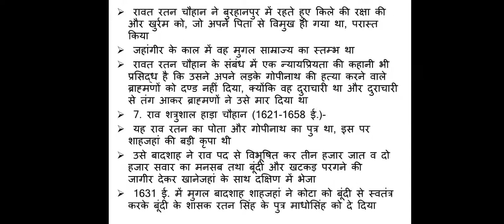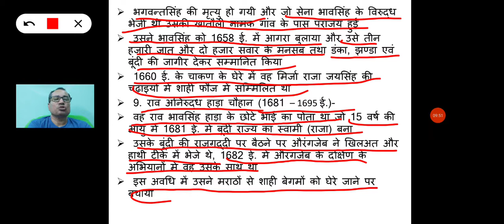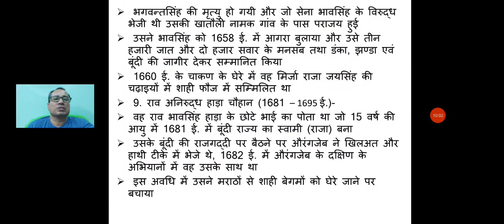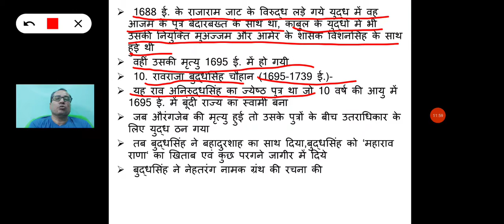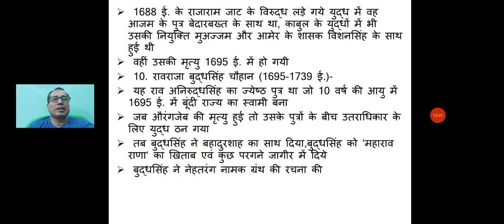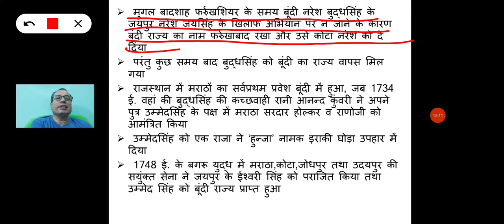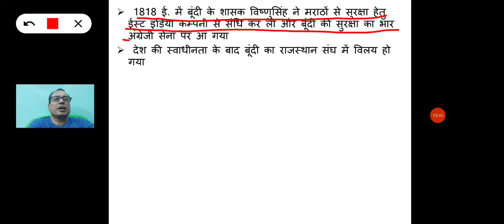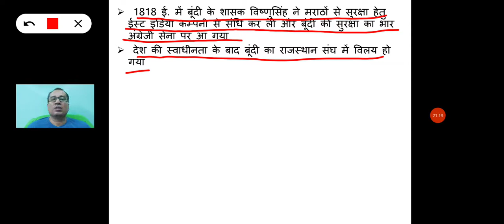हाड़ौती का इतिहास : बून्दी का इतिहास-भाग 2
RAS,REET,PTI,असिस्टेंट प्रोफेसर, स्कूल व्याख्याता, सेकेंड ग्रेड टीचर,कृषि पर्यवेक्षक, ग्रामसेवक, कॉन्स्टेबल आदि प्रतियोगी परीक्षाओं के लिए